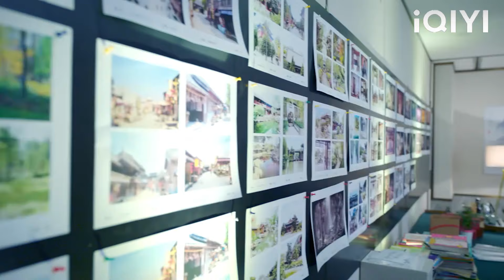แผนการของสาวเจ้าเล่ห์ถูกเปิดเผย และซีอีโอก็มาโดยตรงเพื่อแสวงหาความยุติธรรมให้กับซินเดอเรลล่า